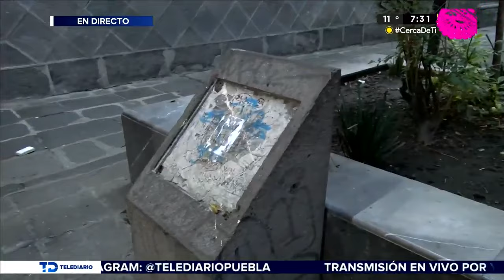Roban por segunda ocasión placa en memoria de John Lennon en Puebla